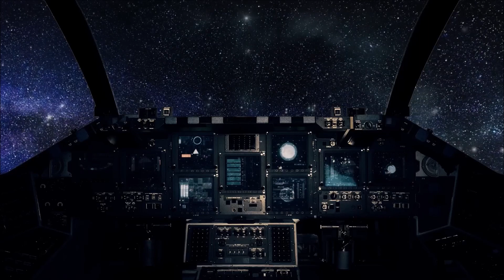Super Mario Galaxy Soundtrack (Space Ship Cockpit)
Fly through space on autopilot as you sit back and relax to classic Mario Galaxy tunes.